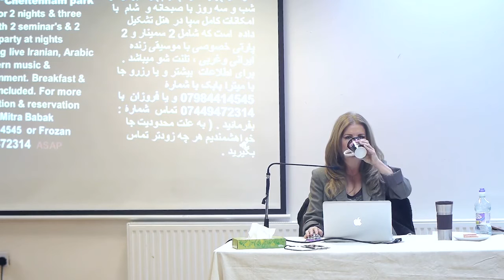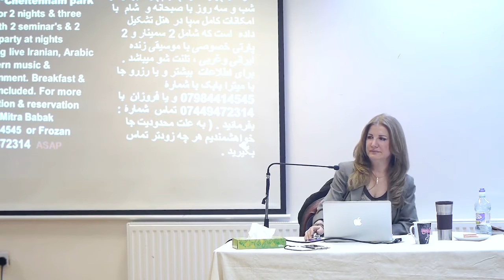Cultural deference فرق فرهنگ ما با غرب